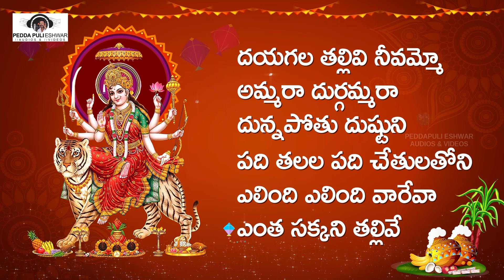Sankranthi 2020 JUKEBOX | Durga Devi Back 2 Back Songs Telugu | Peddapuli Eshwar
Sankranthi 2020 JUKEBOX. Sankranthi Songs,  Durga Devi Back 2 Back Songs Telugu only on Peddapuli Eshwar Audios And Videos.

For More Super Hit Songs:
Davatthu Davatthu Peddapuli Eshwar Folk DJ Song | 2020 New Year Special DJ Song | Folk DJ Songs

Best Telangana Folk Song | Adi Adigo Kavali Bhanu Anna Song | Super Hit Folk Song | Peddapuli Eshwar